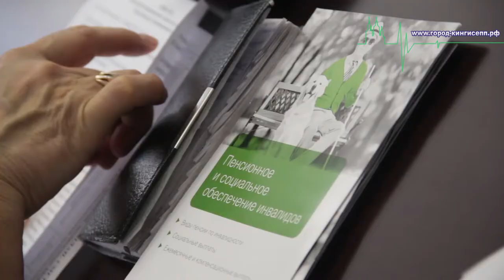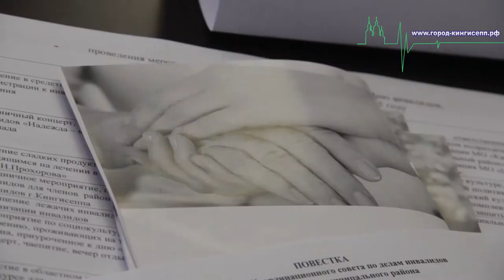Cовещание по проведению Декады инвалидов в Кингисеппском районе